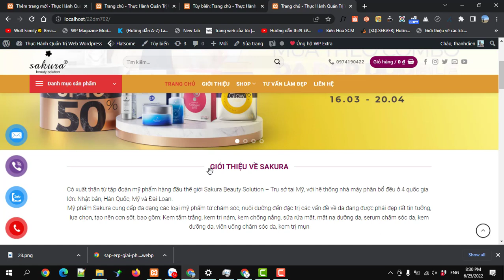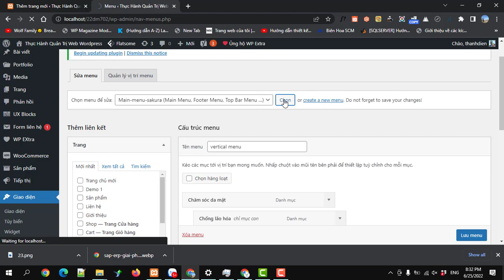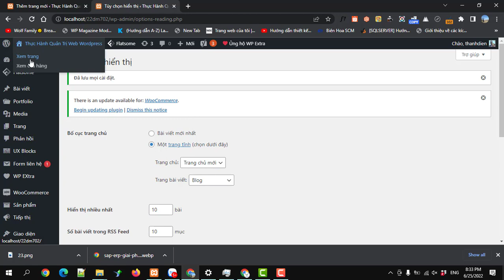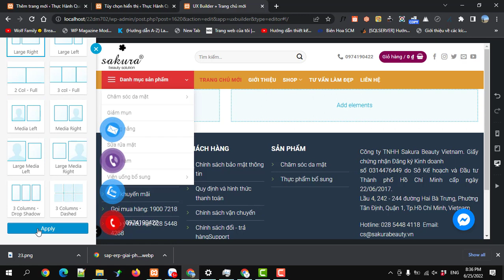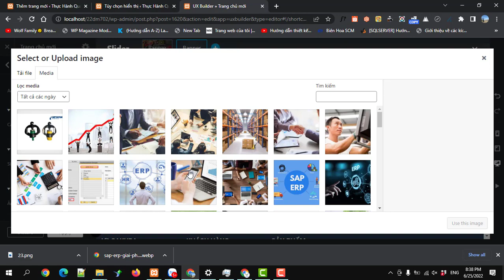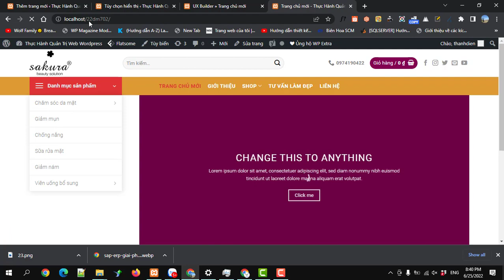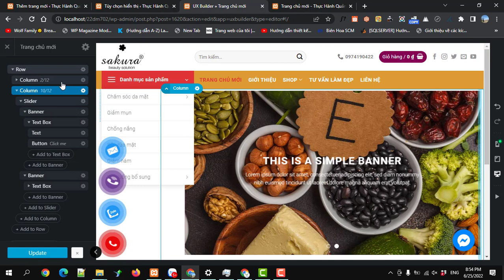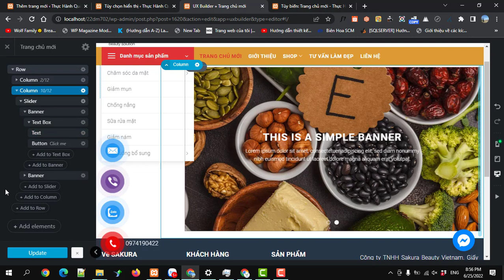Tạo trang chủ bên trái có vertical menu và bên phải có banner